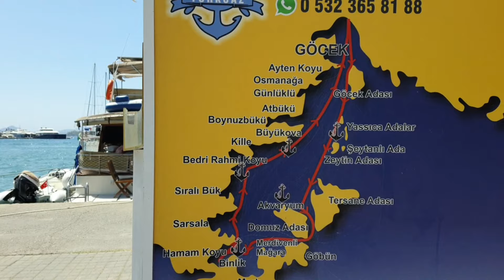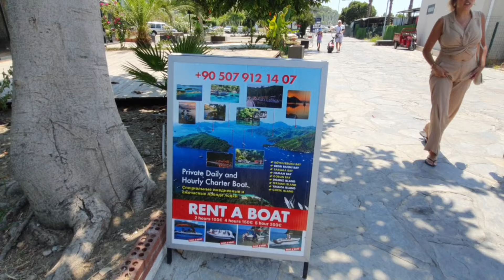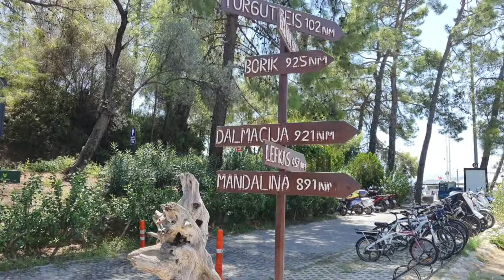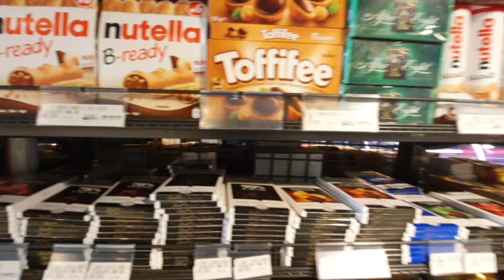Göcek Fethiye 2023 Vlog Türkiye gezilecek yerler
Göcek gezilecek yerler videoma hosgeldiniz arkadaslar.
Muglanin Fethiye ilcesinde bulunan Göcek te sizleri neler bekliyor paylasmis oldum.
Göcek ile ilgili merkezinde gezilecek yerleri sizlerle paylasmak istedim. Uzun ve detayli vlog videolada Göcek Sahil, Göcek D-Marin, Göcek cafe ve Restaurantlar, Göcek Carsisi gibi yerleri göstererek kisa bi vlog cektim sizler icin.
Göceki yapilacaklar listenize mutlaka alin.
Göcek Fethiye gezimizi takip etmeyi ve

Türkiye' de gezilecek yerler arasında Akdeniz Bölgesini  merak edenler için iyi seyirler diliyorum.

This video is about Göcek Fethiye Turkey .I hope you will watch the video with pleasure. You can learn more about the area.

türkiye gezi,
türkiye gezilecek yerler,
türkiye gezi vlog,
türkiye gezilecek şehirler,
türkiye gezi turları,
türkiye geziyorum,
türkiye gezi rotaları,
geziler,
gidilmesi gereken yerler,
en güzel rotalar,
nasıl gezilir,
şehir turları,
türkiye tren gezisi,
gezi videoları türkiye,
türkiye gezi,
türkiye gezilecek yerler,
türkiye gezisi,
türkiye gezi vlog,
türkiye gezilecek şehirler,
türkiye gezileri,
türkiye gezi turları,
türkiye geziyorum,
türkiye gezi rotaları,
gidilmesi gereken yerler,
nasıl gezilir
türkiye'yi gezmek
türkiye gezi,
türkiye gezilecek yerler,
türkiye gezisi,
türkiye gezilecek şehirler,
türkiye gezi vlog,
türkiye geziyorum,
türkiye gezileri,
türkiye gezintisi,
türkiye gezi videoları,
türkiye gezi belgeselleri,
türkiye gezi rehberi,
türkiye gezi rotaları,
türkiye gezi turları,
geziler,
gidilmesi gereken yerler,
turkiye gezmeli yerleri,
nasıl gezilir,
şehir turları,
turistik yerler,
gezi videoları türkiye,
türkiye'yi gezmek
muğla gezilecek yerler,
muğla gezisi,
mugla akyaka'da gezilecek yerler,
dunyayi geziyorum mugla,
mugla tanitimi,
muğla gezi rehberi,
muğla gezilecek yerler 2023,
muğla gezileri,
muğla gezi rotası,
muğla gezilecek koylar,
muğla gezi vlog,
muğla gezilecek
turkiye gezmeli yerleri,
toparlar
türkiye gezisi,
türkiye gezilecek yerler,
türkiye gezilecek şehirler,
türkiye gezi vlog,
türkiye geziyorum,
türkiye gezi videoları,
türkiye gezi rehberi,
türkiye gezi rotaları,
türkiye gezi turları,
gidilmesi gereken yerler,
en güzel rotalar,
gezi rehberi türkiye,
şehir turları,
turistik yerler,
gezi videoları türkiye,
türkiye'yi gezmek
türkiye gezilecek yerler,
türkiye gezisi,
türkiye gezi vlog,
türkiye geziyorum,
türkiye gezileri,
türkiye gezintisi,
türkiye gezi videoları,
türkiye gezi rehberi,
türkiye gezi rotaları,
türkiye gezi turları,
gidilmesi gereken yerler,
turkiye gezmeli yerleri,
nasıl gezilir,
gezi rehberi türkiye,
şehir turları,
turistik yerler,
gezi videoları türkiye,
türkiye'yi gezmek

muğla gezilecek yerler,
muğla gezisi,
mugla ortaca gezilecek yerler,
muğla gezi rehberi,
muğla gezi rotası,

göcek,
göcek gezilecek yerler,
göcek koyları,
göcek tekne turu,
göcek muğla,
göcek vlog,
göcek beach,
göcek çarşı,
göcek carsi,
göcek d marin,
göcek denizi,
d marin göcek,
dalaman göcek yolu,
göcek evleri,
göcek fethiye,
gocek fethiye turkey,
fethiye göcek,
fethiye göcek koyları,
fethiye göcek plajı,
göcek gezisi,
göcek gezi,
göcek turu,
göcek kanal evleri,
göcek marina,
göcek merkez,
göcek mugla turkey,
muğla göcek,
muğla göcek venedik evleri,
muğla göcek gezilecek yerler,
göcek nerede,
göcek nereye bağlı,
göcek nasıl bir yer,
göcek'te ne yapılır,
göcek plajı,
göcek tatil,
göcek tanıtım videosu,
tatil vlog göcek,
göcek'te gezilecek yerler,
göcek video,
göcek 2023